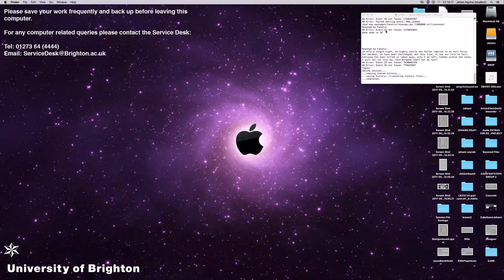Dubbed a game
Used Wwise, Protools and Foley (footsteps, voice acting and some home recorded sounds example the splash in/out of the water). Final yr work Sounds Production and Designs for Games.